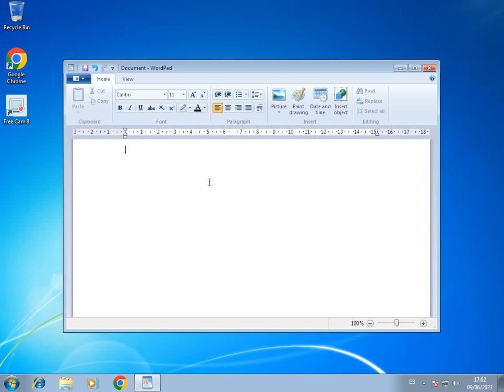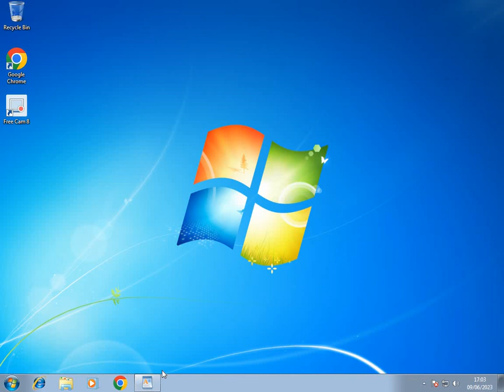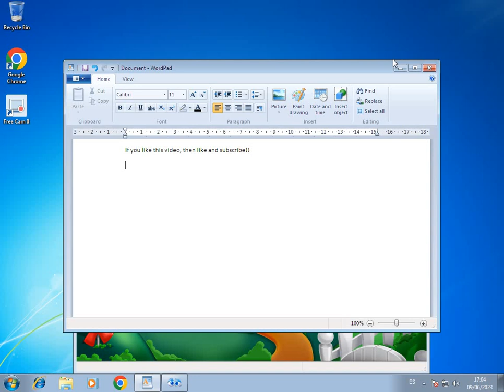How to load Purble Place still in 2023 (on Windows 7, ofc)!!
Hi guys!!
If you have a Windows 7 PC, then you should check how to load your nostalgia again!! Hope you enjoy it!